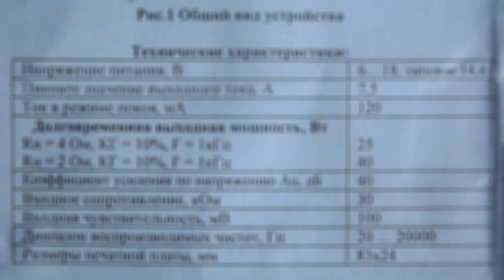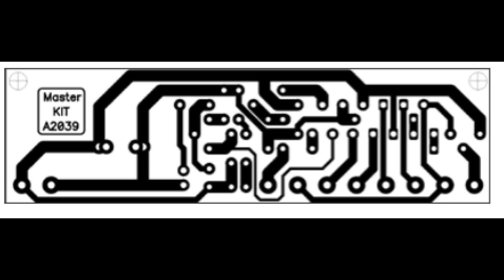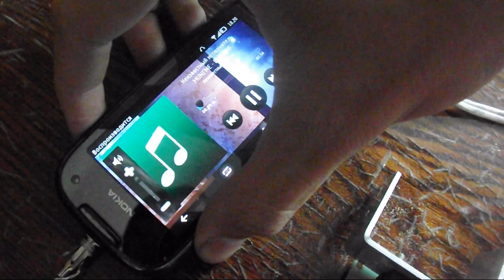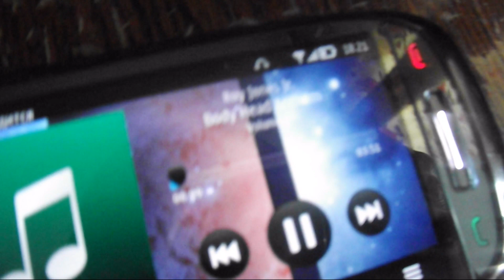Усилитель 2х40 ВТ на TDA8560Q/TDA8563Q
Сборка мастер китовского конструктора " NM2039 " усилитель 2х40 для 2 Омных и 2х25 для 4 Омных.Схема подключения ,наименование деталей для самостоятельной сборки в видео.Проверка усилителя так же присутствует. (радиатор на микросхеме надо ставть намного больше!!!этот поставлен только для проверки усилителя на работоспособность)